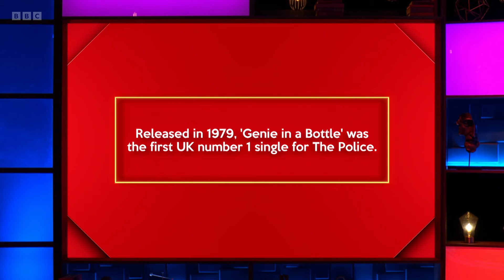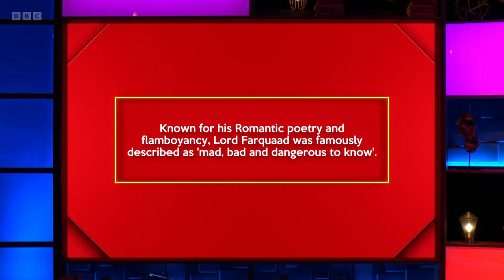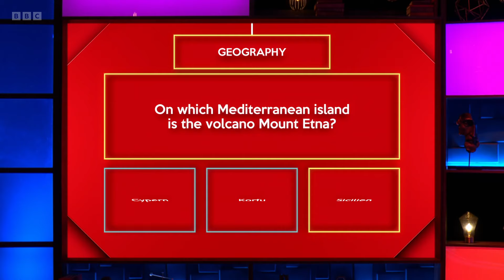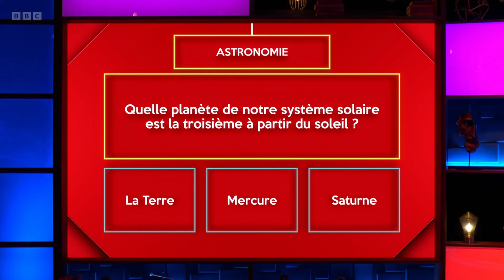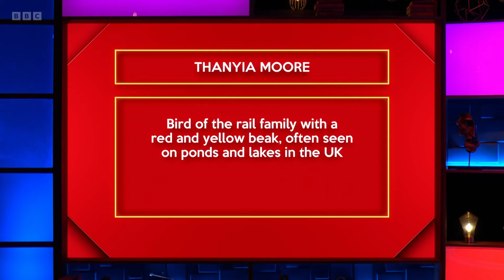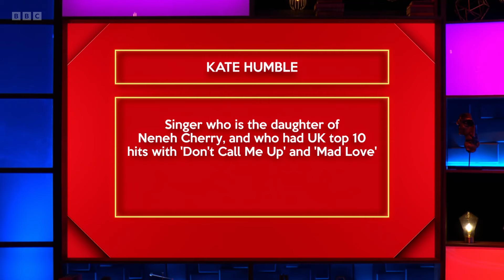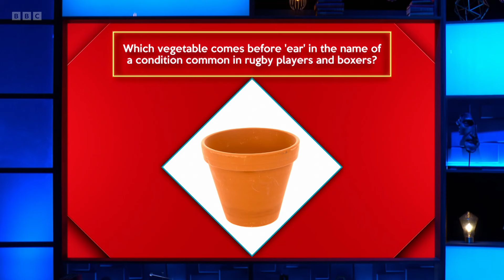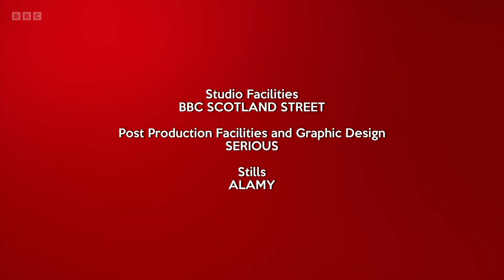Richard Osman's House of Games: Redemption - S07E82 (06 Feb 2024)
Michael Buerk, Kate Humble, Glenn Moore, Thanyia Moore

Every day this week, previous players Michael Buerk, Kate Humble, Glenn Moore and Thanyia Moore take on a series of quiz rounds selected by the host, quiz legend Richard Osman, in House of Games: Redemption Week.

Will the winning stars opt for the iconic House of Games dartboard, or will they be tempted with the House of Games fondue set?

Series 7 Episode 82 (m001w3p0) (hd)